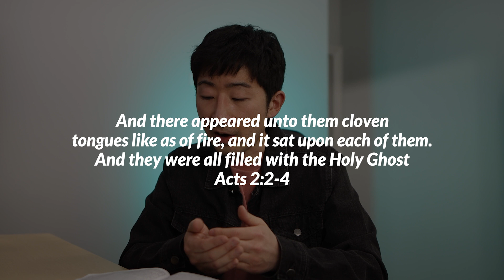I saw the Tonga volcano & tsunami and the Holy Spirit showed me something incredible